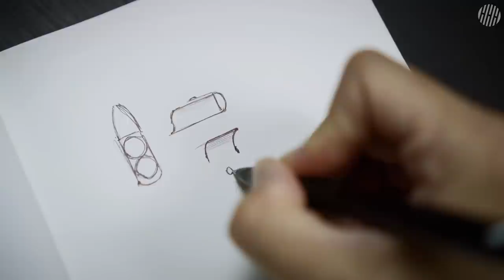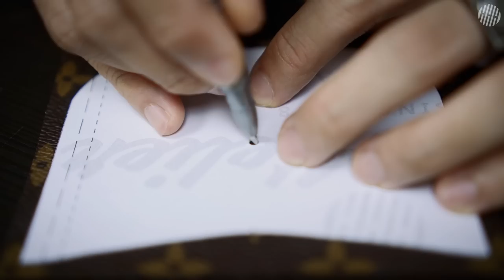[ASMR] Make a golf ball case from an old bag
This is a personal work video. We never copy or sell products. We do not accept custom orders, so please do not inquire. I hope you enjoy it just for the content. Thank you

※ It's a Downloadable PDF Patterns for leather crafts. Not an actual product or brand bag.